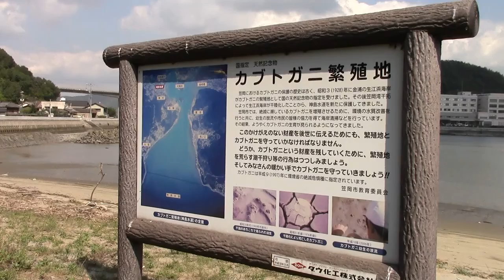カブトガニ繫殖地 神島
笠岡市神島瀬戸
　　　カブトガニ繫殖地